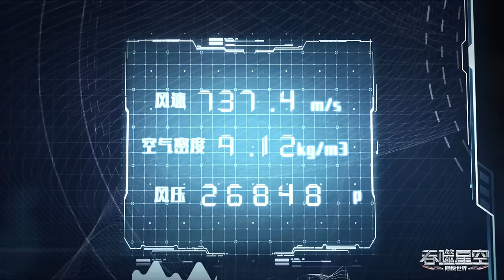🍳宇宙佣兵考核开始！罗征三人加入角逐，争夺考核冠军！【吞噬星空 Swallowed Star】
视频节选自《吞噬星空》，完整剧集请看@TencentVideoAnimation